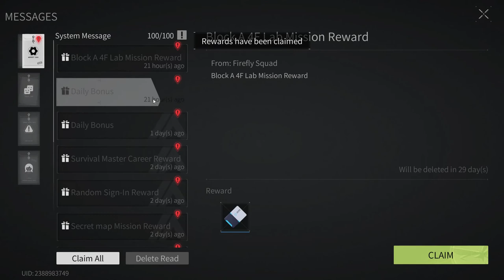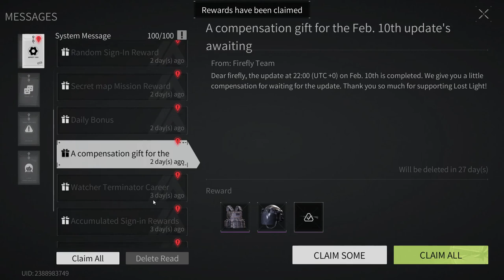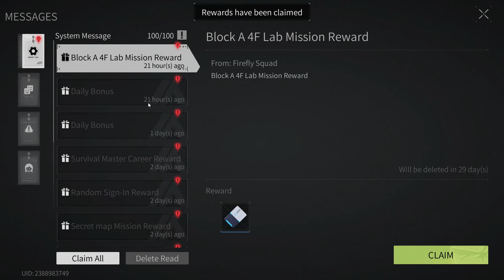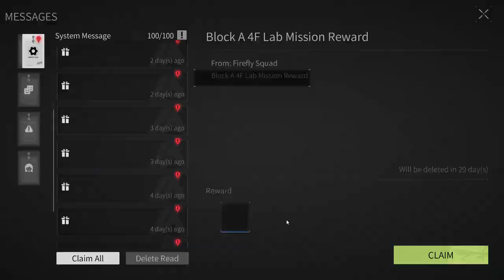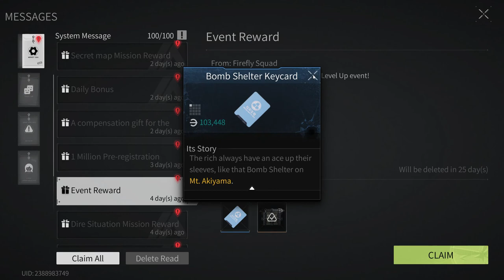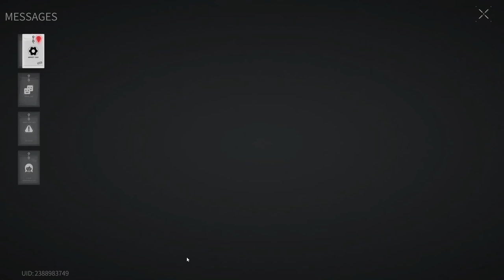Lost Light 2022 - Pumping from scratch | The game is broken | Day 19 | Gameplay #19